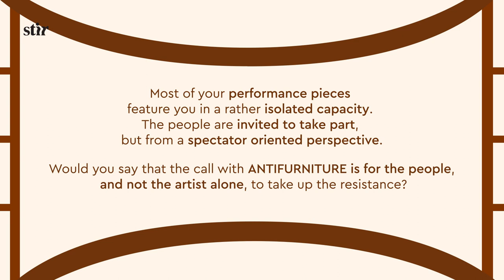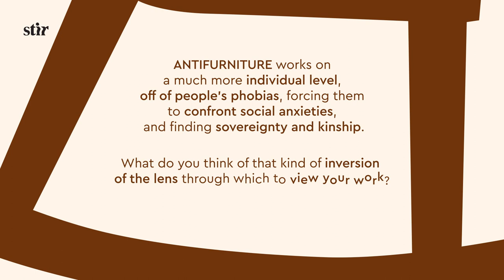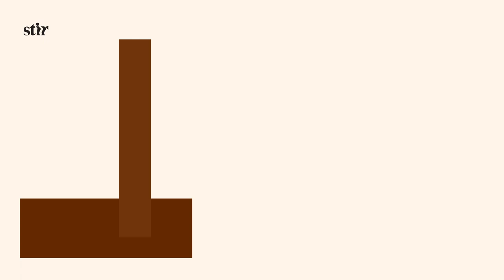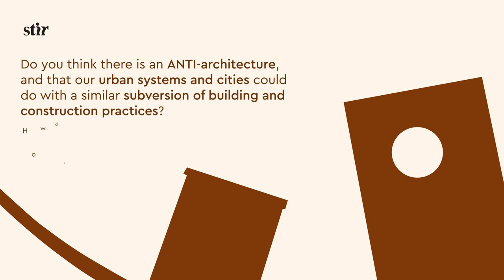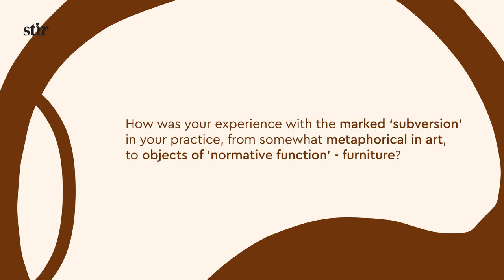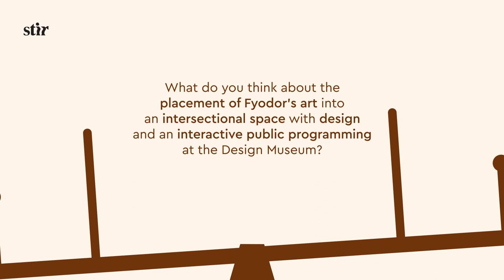STIR in conversation with Fyodor Pavlov-Andreevich and Tim Marlow on ANTIFURNITURE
In conversation with Fyodor Pavlov-Andreevich and Tim Marlow, STIR unpacks the essential ‘anti-’ in creation through a set of performance design sculptures at the Design Museum, London. Building off of perceived phobias and inviting people to confront their social anxieties, ANTIFURNITURE, composed of eight sculptural, interactive pieces carved in wood, doubles up as an antithetical and performative re-enactment of normative design.

Know more on STIRworld.com